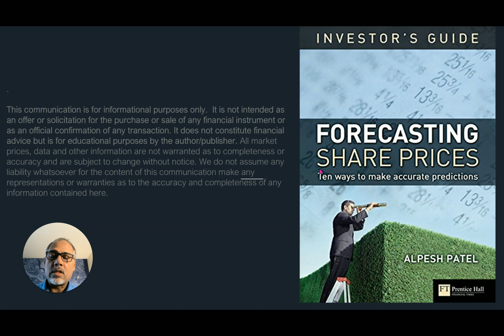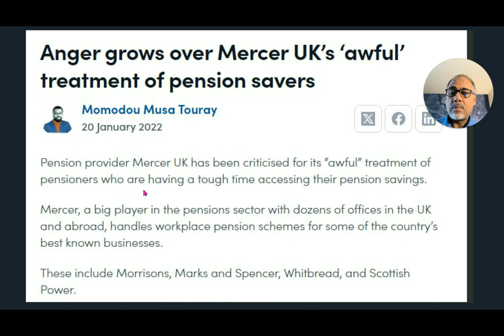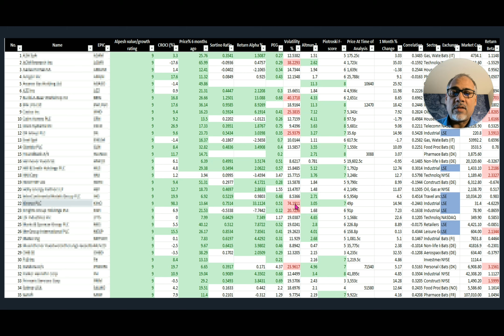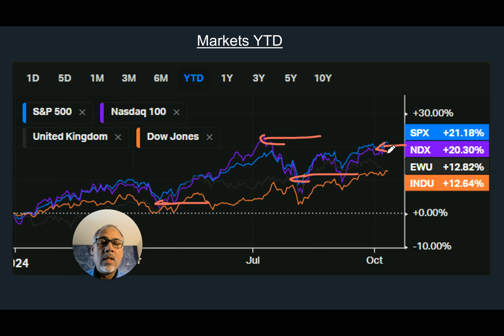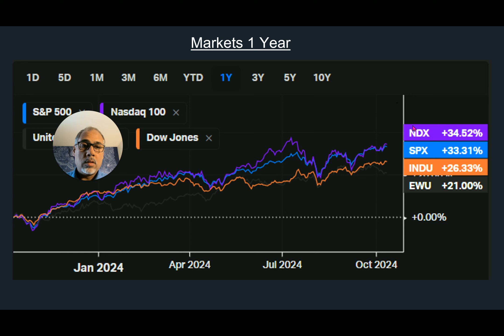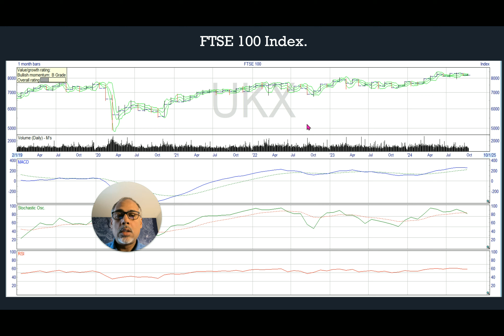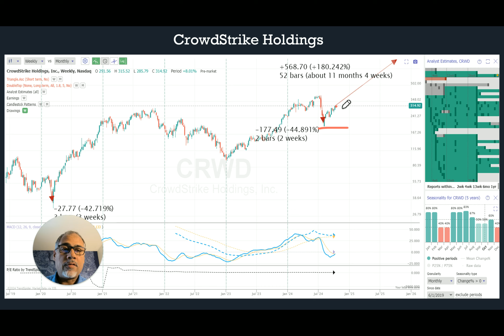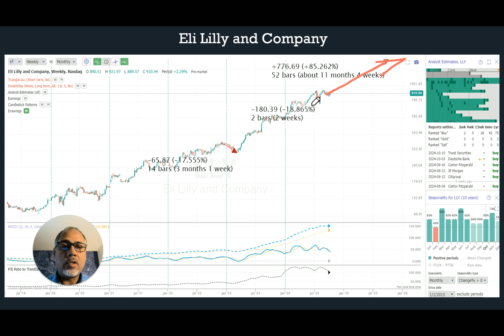Weekly Stock Market Update from New York